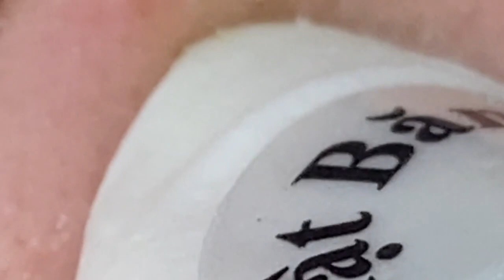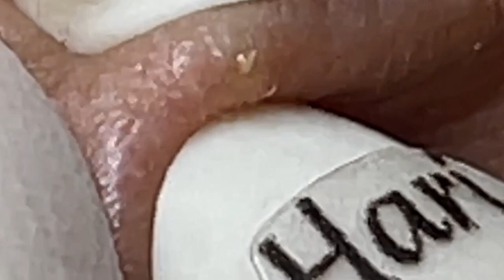𝘐 𝘢𝘭𝘸𝘢𝘺𝘴 𝘭𝘪𝘬𝘦 𝘵𝘰 𝘭𝘰𝘰𝘬 𝘰𝘯 𝘵𝘩𝘦 𝘰𝘱𝘵𝘪𝘮𝘪𝘴𝘵𝘪𝘤 𝘴𝘪𝘥𝘦 𝘰𝘧 𝘭𝘪𝘧𝘦 5344